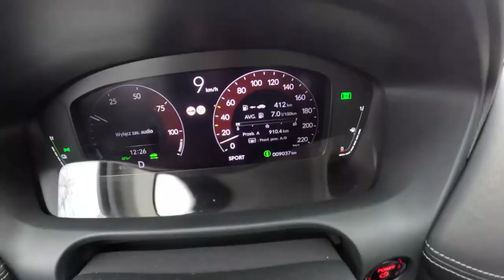NEW 2024 Honda ZR-V 🇯🇵 [2.0 i-MMD Hybrid 184HP] |0-100| - POV Test Drive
Car: Honda ZR-V 2.0 i-MMD Hybrid 184HP 2024

Engine: 2.0L Petrol (Gasolina) 4-cylinders
Displacement (cc): 1993
Power: 135 kW/184 hp
Torque: 315 Nm
Transmission: 1-speed automatic E-CVT
Traction: FWD ( Front-Wheel Drive )

Acceleration (0–100 km/h): 7,8 s.
Dragy Acceleration Monkey Drive Test POV  (0–100 km/h): 9,6 s.
Fuel Consumption Combined in l/100 km by Monkey Drive Test POV : 7,0

Fuel Tank Capacity: 57L
Total Range: 1267 km
Weight: 1589 Kg
Cargo Space: 390 Liter
Model: 2024
Date of Production : 2023-